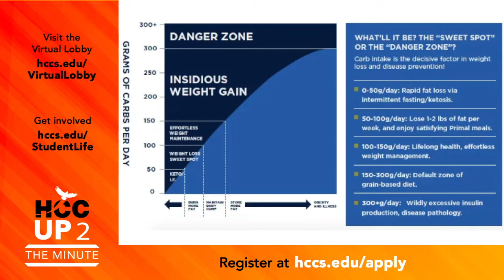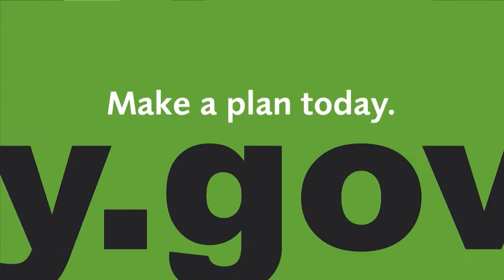HCCTV Up To The Minute: September 26, 2022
For Mental Health Monday on Up To The Minute, Health & Wellness Coach Catherine Franzmeier says the mind and body can work together overcome a host of maladies since the gut is now often referred to as our first brain with the majority of serotonin produced there so, if our gut is off, we can feel depression, anxiety and sleep problems. Also, Guest Host Diana Barrero-Burgos, HCC Southeast director of communications, interviews Medical Assistant Program Director Cynthia Lundgren of HCC Coleman College for Health Sciences, who returns to explain why HCC was ranked among the best online schools – nationwide.

To learn more about the Medical Assistant Program of HCC Coleman College for Health Sciences and Health & Wellness Coach Catherine Franzmeier, as well as other HCC announcements – go to: